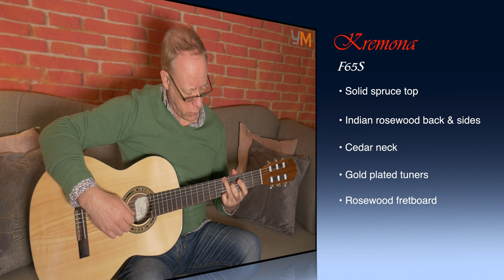Kremona Soloist R65S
NOTE: The name of the guitar in the video is wrong. This is actually the Kremona R65S, a great quality classical guitar made with a solid spruce top and rosewood back and sides. The guitar is responsive with a lively tone and is a great choice for live performance or for studio work, the Kremona R65S Fiesta is a versatile instrument suitable for many different styles of music.

Specifications:
Top: Solid Spruce
Inlay: Wooden Rosette
Back/Sides: Solid Indian Rosewood Veneer
Body: Wooden Binding, Purfling and Rosette
Neck: Honduras Cedar, Bone Nut and Saddle
Nut Width: 52mm
Frets: 19
Scale Length: 650mm
Machine Heads: Gold Plated
Headstock Overlay: Indian Rosewood Engraved
Fingerboard & Bridge: Indian Rosewood
Finish: Gloss Polyurethane